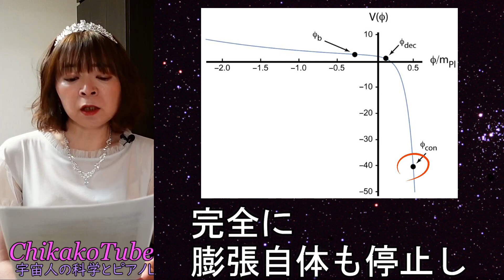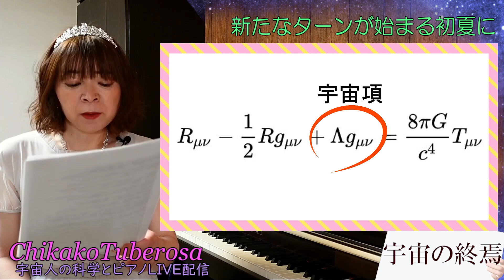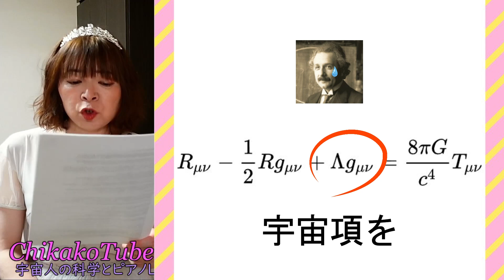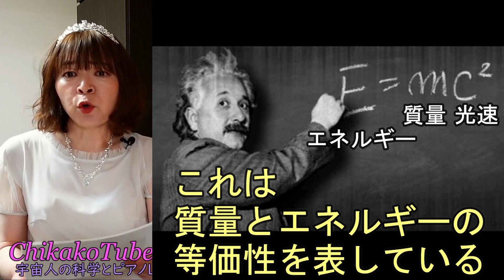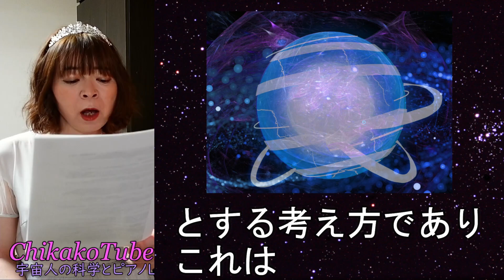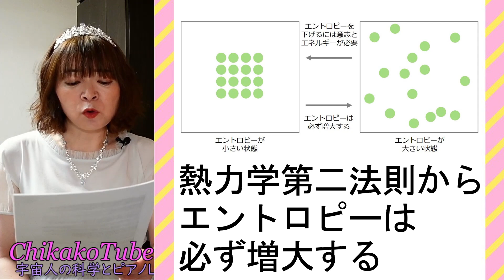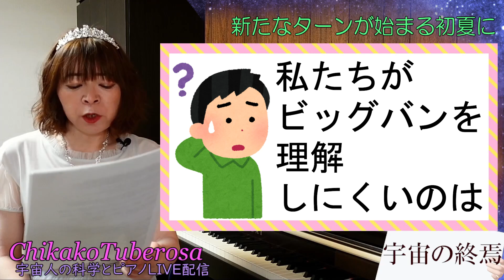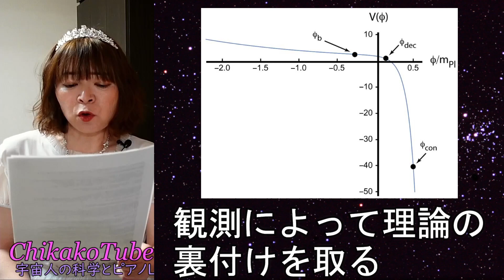【奏でる宇宙学】サイクリック宇宙論☆宇宙の終焉はあるのか？インフレーション理論 ダークエネルギー ダークマター クインテッセンス 宇宙定数 ビッグバン ビッグクランチ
"あと1億年ほどで宇宙が収縮し始める可能性がある"
という 新たな論文が 科学専門誌
"米国科学アカデミー紀要PNAS"で発表されました☆

現在定説とされているビッグバン理論を
サイクリック宇宙論は覆すことはできるのか？
その循環宇宙モデルの可能性を探ります♪

宇宙に終わりはあるのか？
あるとしたら、どのようにして終焉を迎えるのか？

アインシュタインの提唱した宇宙定数の有益性は？
宇宙の質量の大半を占めるダークエネルギー・ダークマターとは？
生命は次世代の宇宙に 生き残ることはできるのか？

宇宙の女王ちかこチュベローズが
銀河目線で解説いたします♡

0:00 ガイダンス
1:43 宇宙定数
4:09 インフレーション理論
6:10 ダークエネルギー
10:03 クインテッセンス
11:54 宇宙の終焉
13:37 サイクリック宇宙論
15:30 ちかこの考察